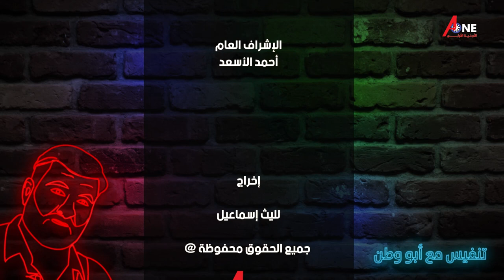حلقة جديدة من برنامج تنفيس_مع_ابو_وطن وضيف الحلقة الاديب الروائي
حلقة جديدة من برنامج
وضيف الحلقة الاديب الروائي